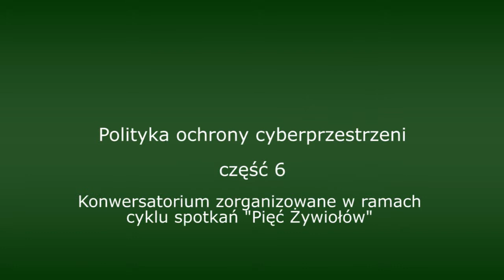Polityka ochrony cyberprzestrzeni [część 6/6] - Artur Barankiewicz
Konwersatorium w ramach cyklu spotkań „Pięć Żywiołów” zorganizowane przez Fundację Instytut Mikromakro, Collegium Civitas i Fundację Bezpieczna Cyberprzestrzen, 22 kwietnia 2013 r. [2h2min]

Część 1 [24min]: Bezpośrednim pretekstem do zorganizowania dyskusji było ogłoszenie w lutym 2013 przez Komisję Europejską (wspólnie z Wysokim Przedstawicielem UE do Spraw Zagranicznych i Polityki Bezpieczeństwa) strategii cyberbezpieczeństwa UE i opublikowanie w lutym 2013 projektu nowej dyrektywy w sprawie środków zapewniających wysoki poziom bezpieczeństwa sieci i informacji w UE. Niezależnie od zaplanowania przedsięwzięć zmierzających do koordynacji polityki cyberbezpieczeństwa i poprawy wymiany informacji o zagrożeniach w ramach Unii Europejskiej, wyrażonych przepisami projektu dyrektywy opublikowanej razem ze Strategią, Komisja Europejska określa cały szereg zadań, które powinny być podjęte niezwłocznie na różnych poziomach przez państwa członkowskie, przedsiębiorców których działanie zależy od cyberbezpieczeństwa oraz odpowiedzialne za bezpieczeństwo instytucje europejskie. Na wstępie Piotr Rutkowski, wiceprezes Fundacji „Instytut Mikromakro”, krótko przedstawił co znajduje się w wyżej wymienionych dokumentach.

Część 2 [19min]: Pan Konrad Gałczyński z Ministerstwa Spraw Zagranicznych opowiedział o cyberbezpieczeństwie z punktu widzenia polskiej dyplomacji. Cyberbezpieczeństwo jest priorytetem szwedzkiej prezydencji w UE. MSZ obowiązuje więc szczegółowy kalendarz działań w kierunku poprawy bezpieczeństwa cyberprzestrzeni.

Część 3 [16min]: Krzysztof Sielicki z Naukowej i Akademickiej Sieci Komputerowej (NASK) opowiedział o swoich doświadczeniach z Europejską Agencją ds. Bezpieczeństwa Sieci i Informacji (ENISA, ang. European Network and Information Security Agency), która według strategii ma pełnić istotną rolę w kwestiach kontaktów. ENISA powstała w 2004 roku jako agencja odpowiedzialna za zapewnienie wysokiego i efektywnego poziomu bezpieczeństwa w sieciach i systemach informatycznych w Unii Europejskiej. Służyć ma jako centrum doradztwa państwom członkowskim Unii Europejskiej w kwestiach związanych z szeroko rozumianym bezpieczeństwem w Internecie oraz przyczyniać się do rozwoju społeczeństwa informacyjnego.

Część 4 [19min]: Komisarz Michał Zalewski z Wydziału Wsparcia Zwalczania Cyberprzestępczości Służby Kryminalnej Komendy Głównej Policji mówił o coraz szybciej rozwijających się nowych technologiach i wykorzystywaniu ich do popełniania przestępstw. w 2012 roku zostało stworzone Europejskie Centrum ds. Cybeprzestępczości przy Europolu. Komisarz Michał Zalewski opowiadał o sposobach działania tych instytucji i problemach z jakimi się stykają.
Generalny Inspektor Ochrony Danych Osobowych, Wojciech Wiewiórowski, opowiedział o problemie retencji danych telekomunikacyjnych. Podkreślił też konieczność uporządkowania aspektów prawnych dotyczących cyberprzestrzeni. W polskim prawie definicja cyberprzestrzeni zawarta jest w Ustawie o Stanie Wojennym i brzmi: „Cyberprzestrzeń jest najważniejszym medium realizacji potrzeb, interesów i praw”.

Część 5 [16min]: Dariusz Durałek z Comarchu przyznał, że: „przedsiębiorcy jesli nie są firmą z jakiegoś strategicznego sektora, o strategicznym znaczeniu dla państwa, właścicielem, operatorem infrastruktury krystycznej, to zostają pozostawieni sami sobie”. Jego zdaniem: „o ile odpowiednie agencje starają się chronić infrastrukturę państwową, agencje rządowe czy samorządowe, to w przypadku przedsiębiorców, każdy musi o to bezpieczeństwo zadbać sam. Problem jest taki, że w dużych firmach świadomość zagrożeń związanych z cyberprzestępczością jest całkiem duża, natomiast średnie i małe firmy nie są świadome tych zagrożeń”. Dariusz Durałek powiedział, że nie bardzo wierzy we współprace sektora prywatnego z administracja państwową. Mirosław Maj z Fundacji Bezpieczna Cyberprzestrzeń mówił o poziomie nieświadomości wśród polaków i stanie cyberbezpieczeństwa.

Część 6 [28min]: Artur Barankiewicz, przedstawiciel firmy Orange, mówił o politykach przechowywania danych przez operatorów telekomunikacyjnych i metodach reagowania na sytuacje kryzysowe. Tomasz Aleksandrowicz z Centrum Badań nad Terroryzmem Collegium Civitas i Krzysztof Liedel z Biura Bezpieczeństwa Narodowego mówili o roli państwa w dbaniu o bezpieczeństwo obywateli.